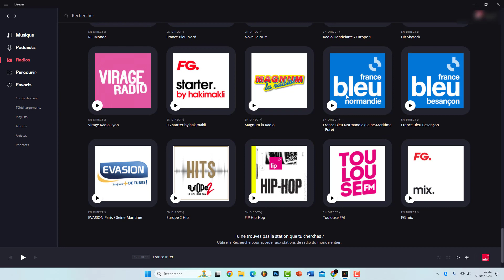Ecouter la radio sur Deezer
Comment écouter la radio sur Deezer. Dans cette vidéo nous allons voir comment écouter les chaînes radios de plusieurs pays sur l'application de streaming musical Deezer.